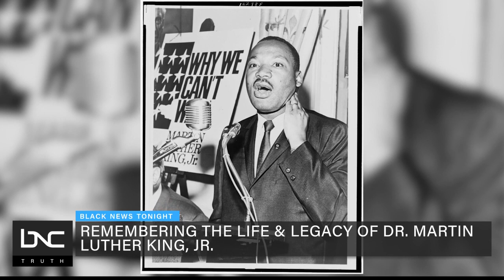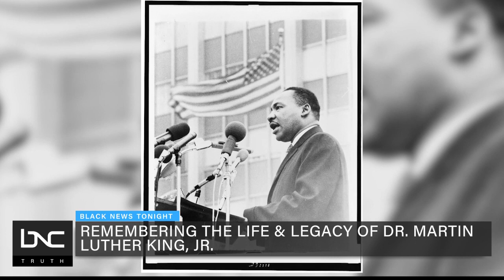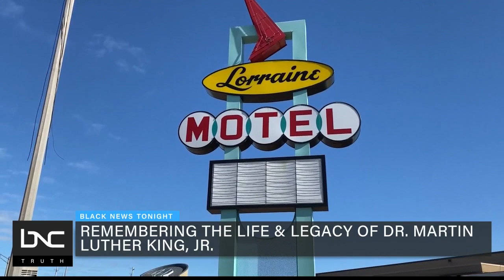True Legacy of Martin Luther King Jr., a Revolutionary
As people celebrate the life and legacy of Dr. Martin Luther King Jr., it is important to remember who he actually was.

He wasn’t always loved and his ideas weren’t popular. But Dr. King was known as someone that fought for what he believed in.

Dr. Peniel Joseph, founding director of the Center for the Study of Race and Democracy at the University of Texas at Austin and author of “The Sword and the Shield: The Revolutionary Lives of Malcolm X and Martin Luther King Jr.,” joins Marc Lamont Hill on “Black News Tonight” to discuss the true legacy of Dr. King.